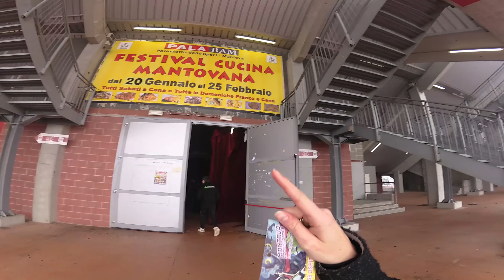Mantova Comics and Games 2018 - VLOG - JustNerd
Ecco cos'è accaduto nel "dietro le quinte" del nostro CMV girato al Mantova Comics and Games 2018